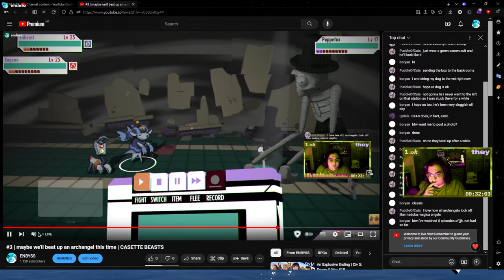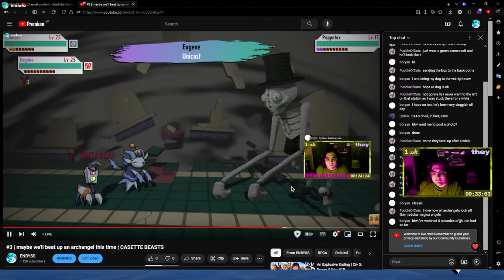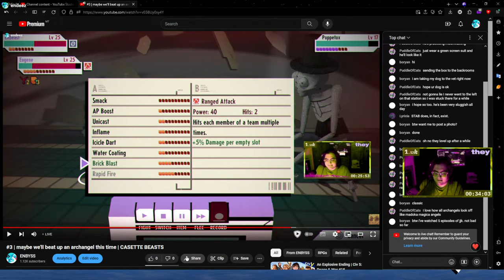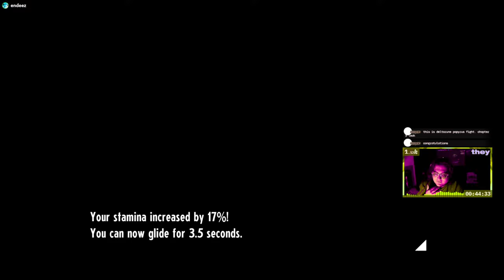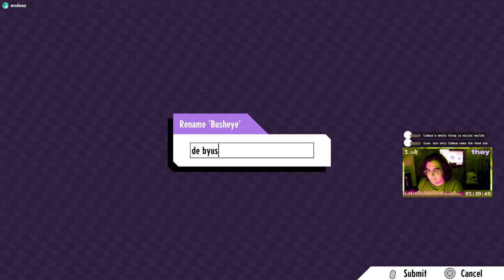#3 | defying physics, beating an archangel, and having a broken build | CASETTE BEASTS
yeah maybe